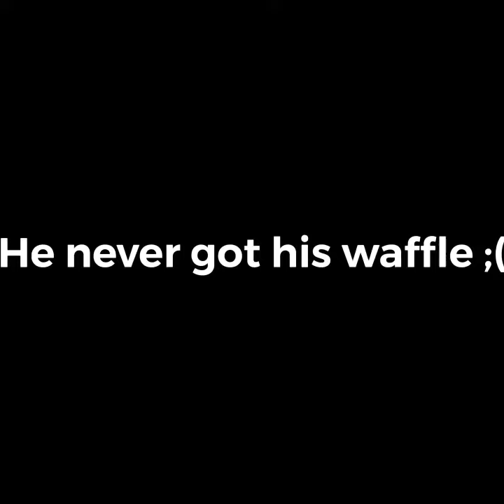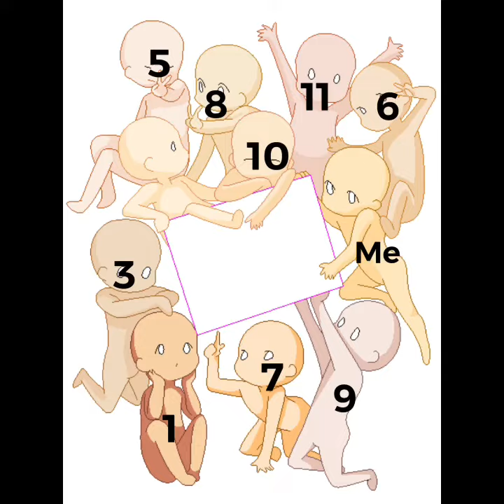200 sub special (EEEEE)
Base made by: codelauren